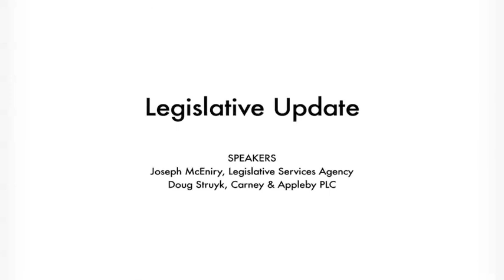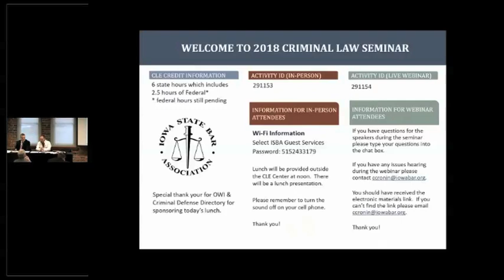Legislative Update - Struyk and McEnirny